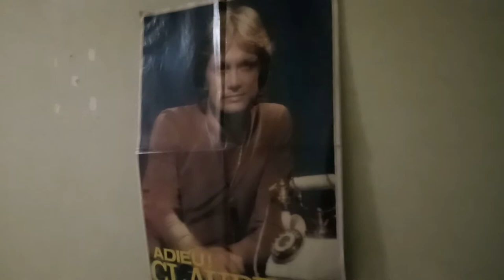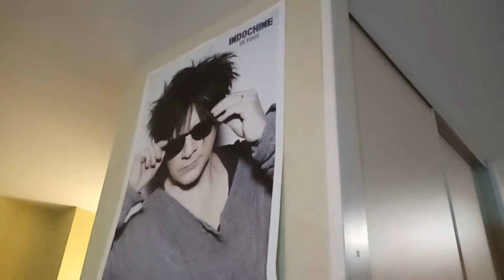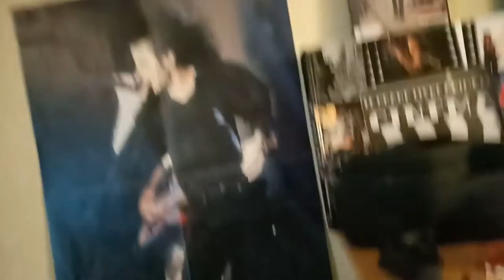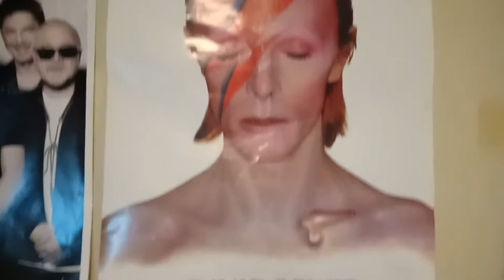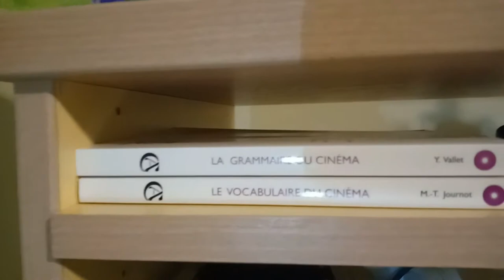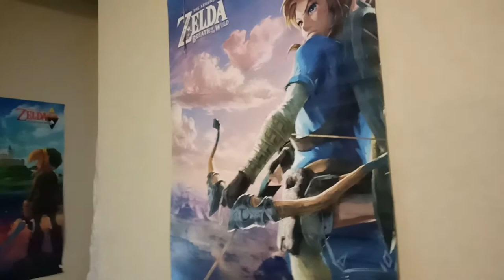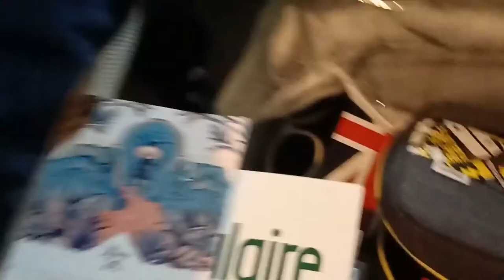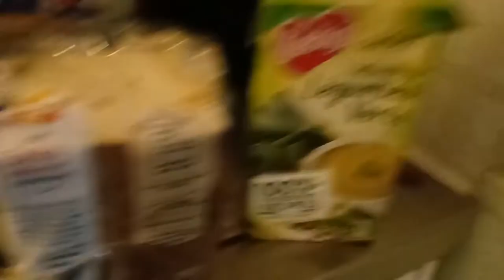💥 Visite de mon premier Studio 💥